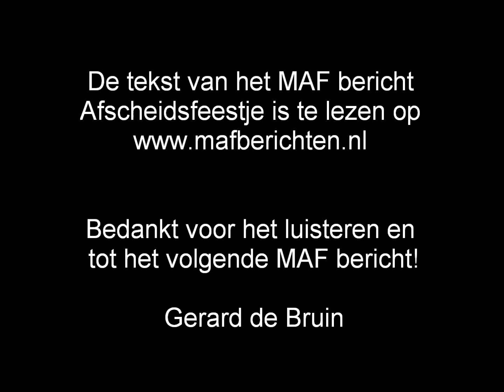MAF bericht Afscheidsfeestje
Een MAF berichtje over het afscheidsfeestje voor de zo vertrouwde buurt definitief wordt verlaten.